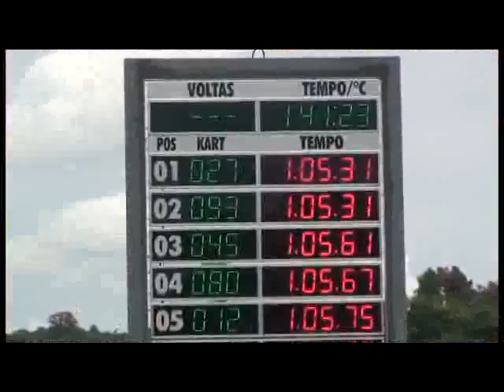Sérgio Sette Câmara - Campeão GP Nacional de Kart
No final do mes de fevereiro de 2011 o piloto Sérgio Sette Câmara venceu de forma invicta o GP Nacional de Kart.

Com o resultado o piloto de 12 anos conquistou o primeiro título do ano para o Banco Mercantil do Brasil e a Camargo Racing.